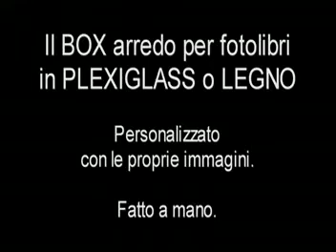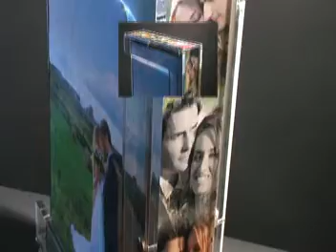Il box arredo per fotolibri.....fatto a mano in legno o in plexiglass.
Album di matrimonio. ecco la rivoluzione.
Perchè nascondere il tuo album di nozze in una valigia e scordarlo in soffitta?